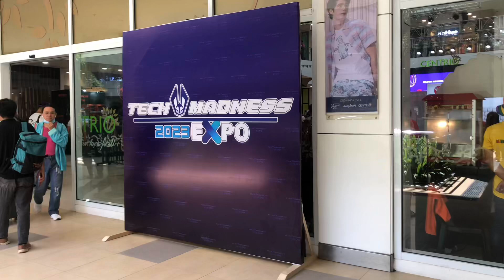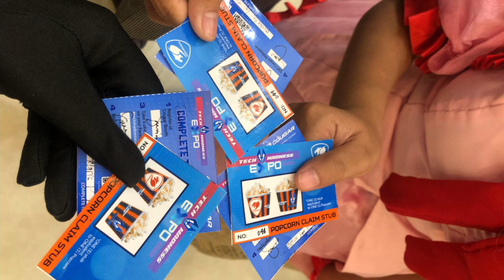TECH MADNESS EXPO 2023 👾